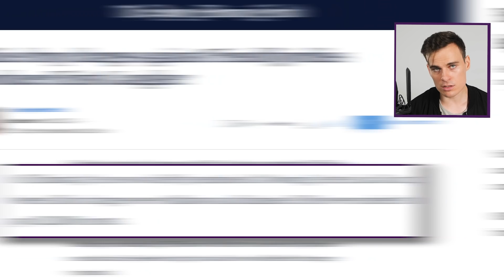Kristo's Charges Dropped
All Kristo's charges have been dropped.
The police have backed down and have been ordered to pay costs.